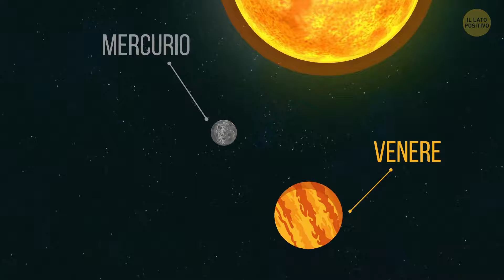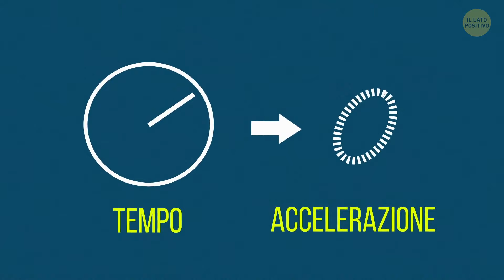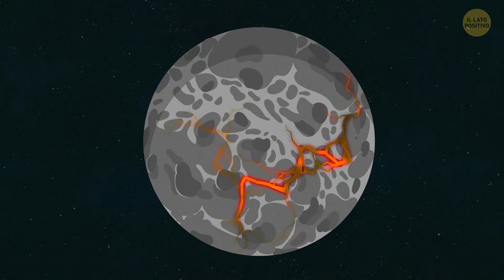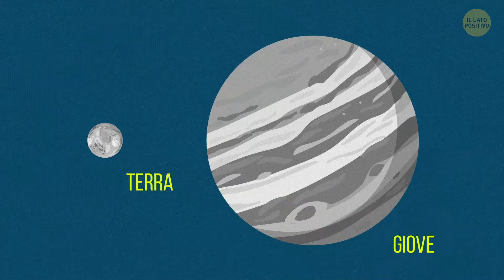Che Età Avresti se Vivessi su Diversi Pianeti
Festeggi il tuo compleanno ogni singolo da quando sei nato e sai quanti anni hai? Ma quanti anni avresti su Marte e sugli altri pianeti del nostro Sistema Solare? Un anno su Marte è quasi il doppio di uno sulla Terra. Vediamo come invecchieresti su altri pianeti!